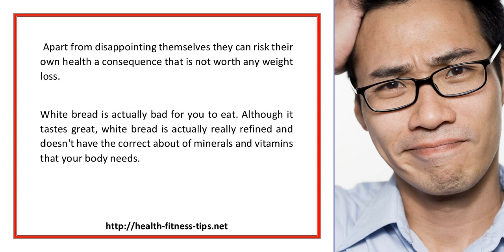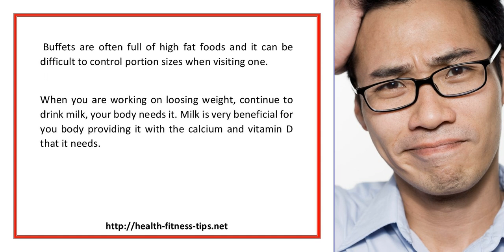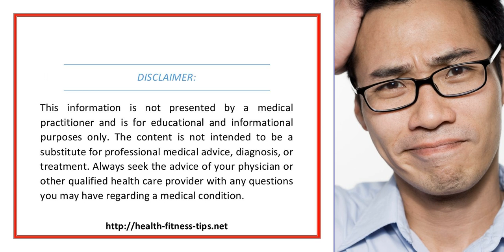Weight Loss Tips That Will Give You Back Your Figure